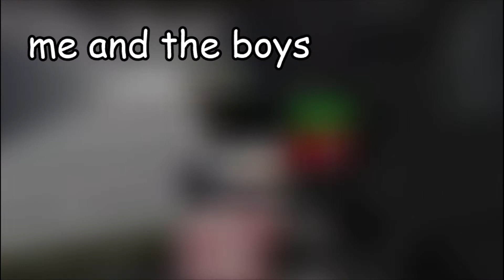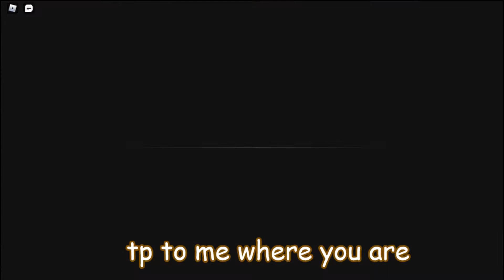me and the boys got a little to out of hand.... (ROBLOX)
hello if you see this